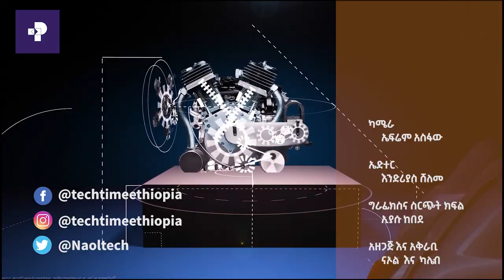ቴክ ታይም || ፀረ ተባይ መርጫ ድሮኖችን የተመለከተ ፕሮግራም ||ፕራይም ሚዲያ